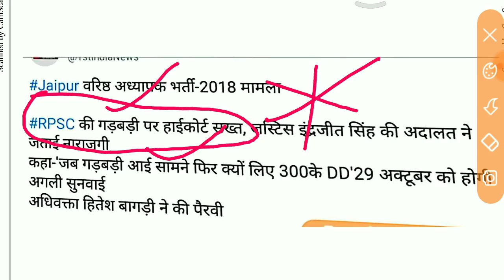second grade exam, # high court decision # exam se related news